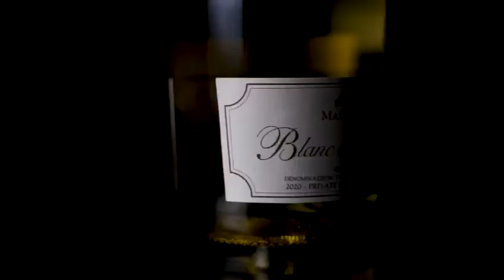Antonin Blanc and Blanc Cheval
Two world class white local wines.